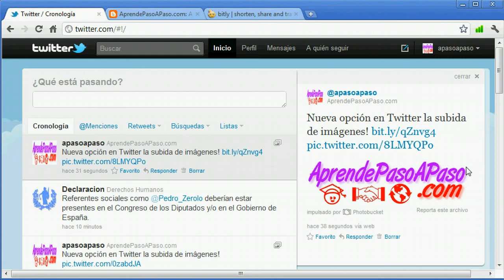Twitter - Subir imagenes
Ahora podremos subir imagenes desde twitter. "Ganar dinero con tu canal de Youtube ahora es posible con Fullscreen